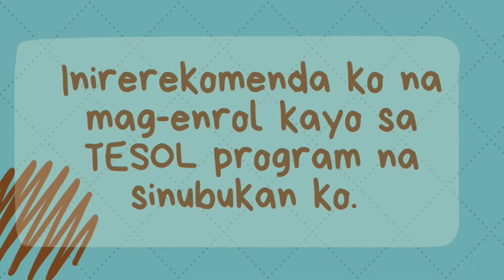TESOL Certification na may CPD Units